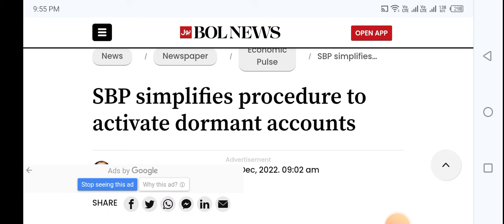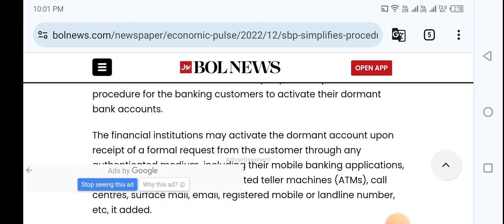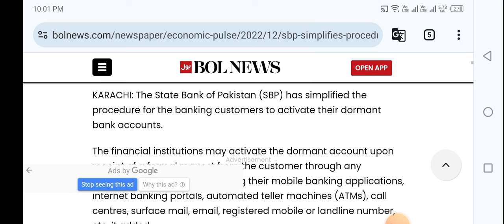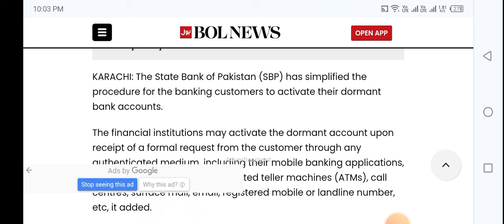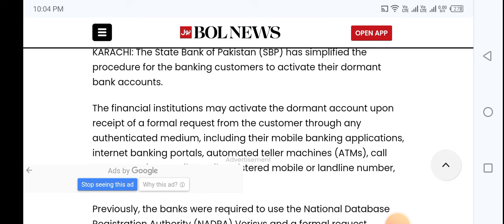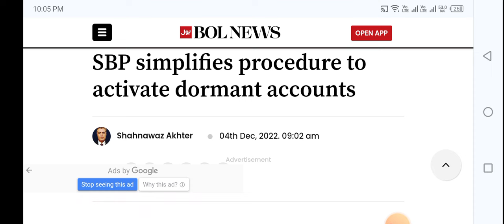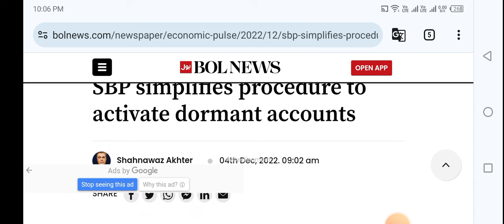Pension Dormant account activation| Dormant account kaise activate Hoga| Process of Pension Dormant